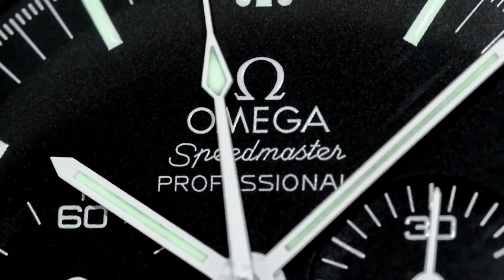PAID WATCH REIVIEWS - Jaquet Droz Grande Seconde 9OC6